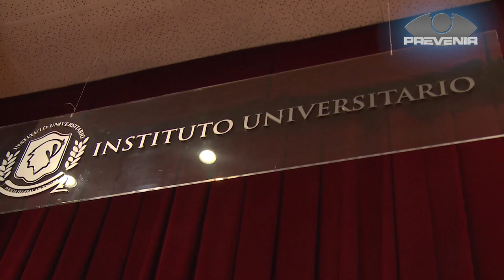PREVENIR │ ENCUENTRO DE INTERCAMBIO SOBRE MODELOS DE FORMACION CON EL FBI